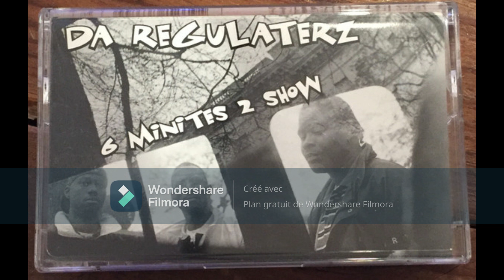Da Regulaterz - 6 Minites 2 Show 1998 (Philadelphia)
6 Minites 2 Show / Listen Up (Remix) (Cassette, Single) I.D.G.A.F Records